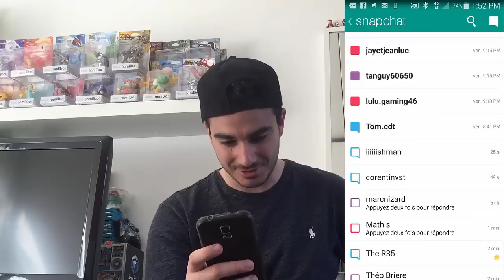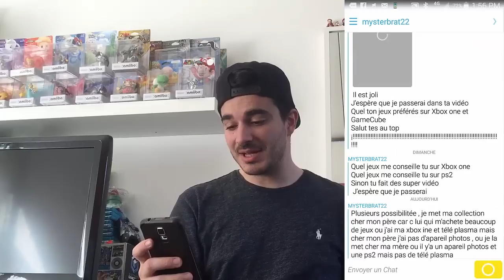Conkerax - J'ouvre vos SNAPCHAT n°4 ! - Vos collections, jeux, délires et même Amiibo !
Hey les Amiibo, prêts pour ce 4ème épisode ou j'ouvre tout vos super Snapchat ? Un excellent moment comme toujours entre nous !

Au programme, vos collections, vos questions, retours, et même des Amiibo qui pimentent ces Snap ! Merci pour votre participation comme toujours !

Bon visionnage ! :)